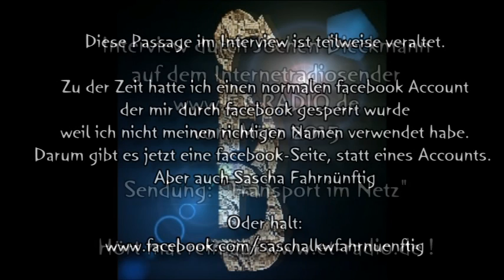Das erste Interview auf et-radio.de durch Jochen Dieckmann vom März 2015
Die Sendung "Transport im Netz" läuft auf dem Internetradiosender und wird moderiert durch Jochen Dieckmann.
Jochen hatte sich seinerzeit bei mir gemeldet und angefragt ob er mich interviewen dürfe. Nach Monaten habe ich dann mal ja gesagt als er nochmal anfragte :) Ich hatte einfach zuviel Angst! Aber Augen zu und durch. Danke an Jochen Dieckmann!

Schaut auf seine facebookseiten: "Portatio" und "Die Transportbotschafter"

Kauft sein Buch: "Geschlafen wird am Monatsende"

Auch ohne youtube-Account auf dem neuesten Stand sein via facebook:
Du hast keine Ahnung vom LKW fahren oder bist neu auf meinem Kanal? Schau dir mein FAQ01-Video an wo ich einiges dazu erkläre.
0:15 Warum ich verpixele
0:57 Die Dauerbremse (Retarder/Motorbremse)
3:55 LKW Höchstgeschwindigkeiten
4:04 LKW an Steigungen
5:02 Lenk- und Ruhezeiten
5:43 Sicherheitsabstand 50m
6:29 Woher weiß ich die Geschwindigkeit von Anderen
6:46 AdBlue (Harnstoff)
7:00 Der Spurhalteassistent
7:22 Automatisch bremsender LKW wegen zu gerigem Abstand
8:11 Gas geben auf dem Beschleunigungsstreifen
9:54 Alltag eines Fernfahrers - Kanal: TruckTVDoku
10:37 Outtakes

Seit August 2014 leider gesetzlich verpixelt. Die Aufschriften auf Bulli und LKW sind als Werbung anzusehen! ;)

Ausschnitte meiner Videos seht ihr auch in "Best Of Dashcam Germany & Europe" , "Pannendreh" und "Best of European Driving Captures". Diese haben die Erlaubnis dazu.
Mein Cam ist die Aiptek X5.
Ich fahre einen Mercedes Neuer Actros (Mp4) mit 420 PS (seit Okt 2014, davor den MP3)
2:16 Welche Kamera ich nutze
2:41 Warum ich auf der Kamera rumdrücke
3:04 Womit ich die Videos schneide
3:54 Seit wann ich LKW fahre
4:12 Warum ich LKW fahre
4:34 LKW-Fahrer und Berufskraftfahrer
4:54 Wie dieser Kanal entstanden ist
5:34 Wie ich youtube entdeckt habe
6:53 Wo ich alles herum fahre

0:20 Einladung auf ein Treffen zum Kaffee
0:44 Wie ihr mich und den LKW erkennt
1:15 Einmal bei mir mitfahren
1:25 Werbung auf youtube
1:48 Warum ich Werbung auf youtube mache
2:13 Wie ihr mir danken könnt
2:34 Wie oft meine Videos erscheinen
3:53 Wie lange eine Videoproduktion dauert
4:20 Wie heißt das Lied am Ende der Videos
4:34 Wer meine Videos teilweise nutzt
5:06 Was ist Danielspende
5:20 Ob ich eure Videos verwenden will
5:34 Sascha Fahrnünftig auf facebook
6:02 Die Band "Phrasenmäher"

0:22 Ob das mein LKW ist
0:40 Welche LKW Marken ich gefahren bin
0:48 Welche Marken ich mag
1:08 Was ich an meinem LKW verändert habe
1:19 Mein Wasserkocher
1:49 Fehlwarnungen + Fehlbremsungen
2:07 Welchen LKW ich fahre
2:25 Die Welchselbrücke
4:07 LKW Grundwissen im FAQ01-Video
4:20 Ihr dürft Werbung für mich machen
4:59 Meine Anstrebung der Weltherrschaft
5:18 Ein Video aus der Vergangenheit
6:07 Welche Kamera ich nutze
6:12 Womit ich Videos schneide
6:18 Wie das Lied am Ende heißt